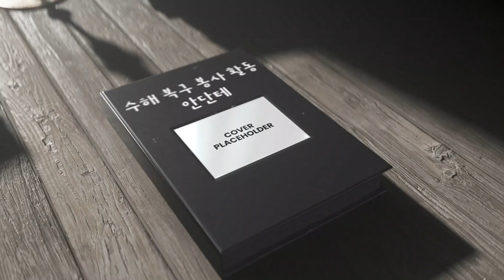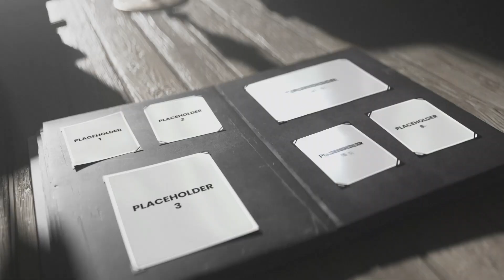수해 복구 봉사 (청주시) (안단테)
안녕하세요. 이창훈 (Soul List) 입니다!!

이번에 올릴 영상은 지난 7월 30일에 진행했던 청주시 수해 복구 봉사 활동 현장입니다!!

안단테 봉사자 분들과 함께 그리고 전국 각지에서 수많은 자원봉사자들과 함께 진행하였던
이 봉사를 통해서 많은 것을 깨닫는 시간 이었습니다.

기후변화, 자연재해, 인간의 나약함과 한편으로는 환경 생태계를 돌보지 않아서 겪게 되는
수많은 자연재해들..

앞으로 더 겸손하게 더 낮은자세로 또 적극적으로 환경 생태계에 관심을 가져야겠다는
생각을 하게 되었습니다!!

여러분들도 사소한 일상속에서도 사랑을 나누고 실천하는..
조금이나마 아름다운 세상을 만들어 가는데 동참하기를 바랍니다!! ^^